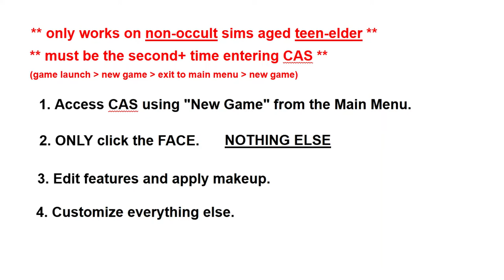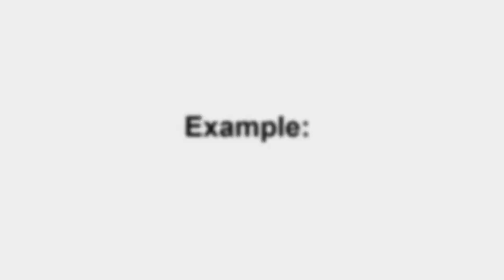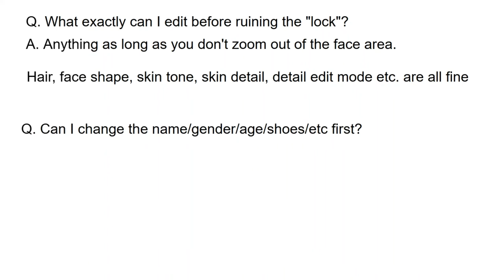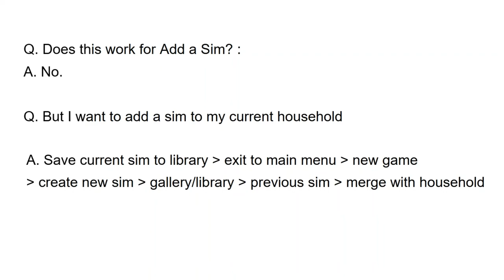How to "lock" makeup in CAS for all outfits (new sims, teen-elder only) - The Sims 4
00:00 How to
00:15 Example 1, 01:47 skip
02:30 Example 2, 03:53 skip
04:32 FAQ

A restricted workaround I tried to make makeup stick for all the outfit categories:

* Only works for new, non-occult, teen-elder sims.
* If you've just started the game, enter and exit CAS once with new game - exit to main menu - click new game. The lock bug won't work if it's your first CAS upon launch.

1. Access CAS using "New Game" from the main menu (for the second+ time). If you don't have a save, the play button works just as fine.
2. ONLY click the FACE ASAP
3.Edit features and apply the base makeup you want to reuse.
4. Switch outfits. Customize everything else.

Q&A
q. what can I edit safely?
a. anything that doesn't require you to zoom out from the face - hair, face shape, skin tone, mouth etc. Detail mode is also possible!

q. Can I change the name/gender/age/shoes etc first?
a. No. If you want to make a female sim but cas gives you a male one, exit to the main menu and start new game again. If you want to change the age, do it afterward, as in the examples.

q. is this applicable to the "add a sim" menu on the left bottom after creating one sim?
a. No. If you want to make a multi-sim household and all of them have fancy makeup, create them one at a time using new game, save each to your library, and merge them at the end.

q. why the long examples?
a. as an example that you can edit whatever you like, as long as you don't touch anything outside of the face. And I had fun making them :p

MCCC also has the option to copy makeup among outfits. It can be accessed through clicking the sim - MC Command Center - Maintain Sim in live mode.

Music
Lombok by Tobjan
and
Music from Uppbeat (free for Creators!):
Big Adventure by Paul Yudin